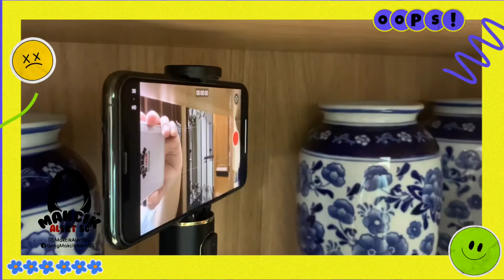Safe Entry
Makcik dah lama tau nak prank my hby on this but benda tu asyik tak print2. So finally i did it.

But i shld have let the video rolling cuz the after he knew was funnier. Sampai Nahko lari lintang pukang dngr my pontianak laughter.

So ya this is for enjoyment jer. My hby is one cool person. He dun mind as long as tak melampau batas lah kan. For those who know him, u will know lah he is a joker. Ok bye. Takut kena kecam explain panjang lebar eh